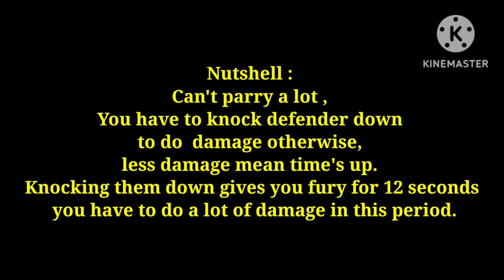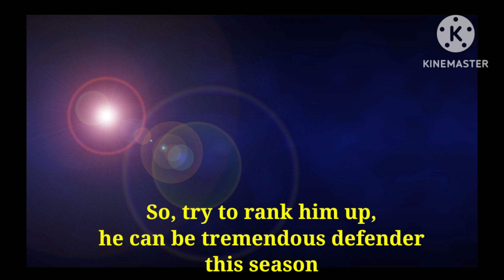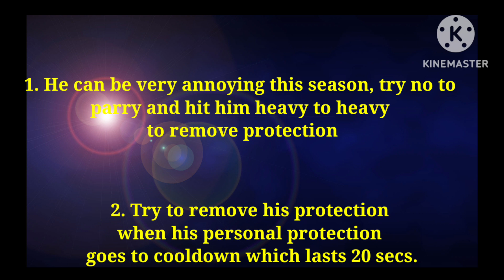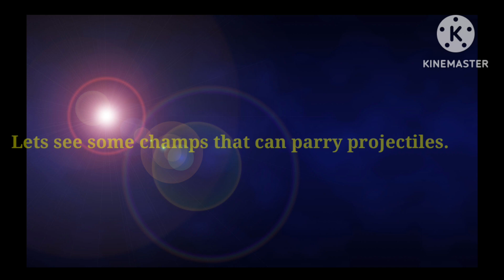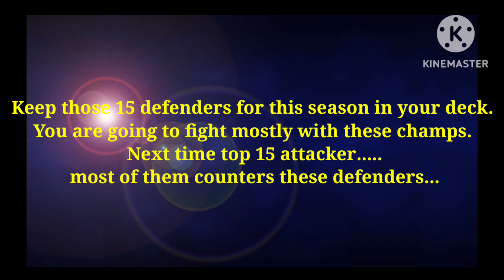Battleground Season 10 | Top 10 Defenders | Prepare Your Defenders |Mcoc | 2023